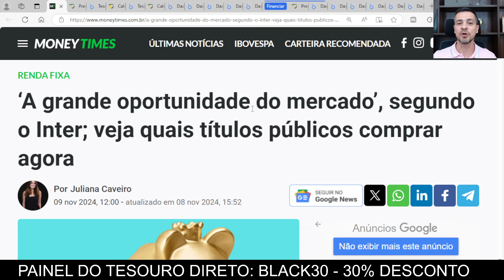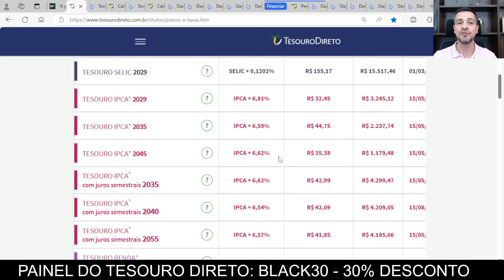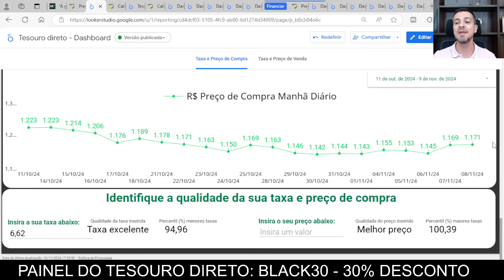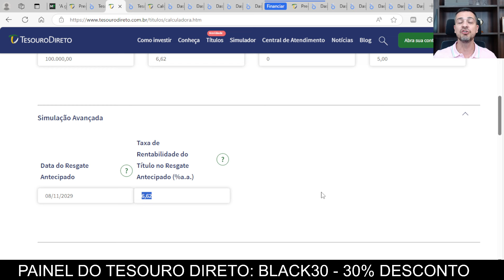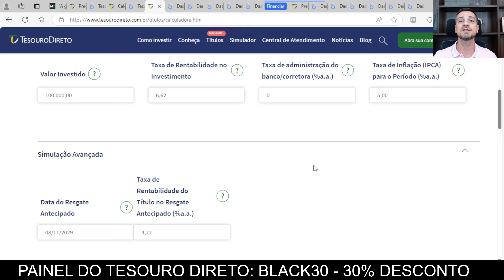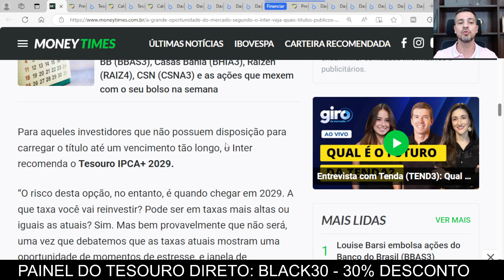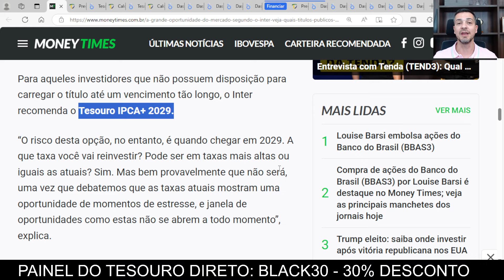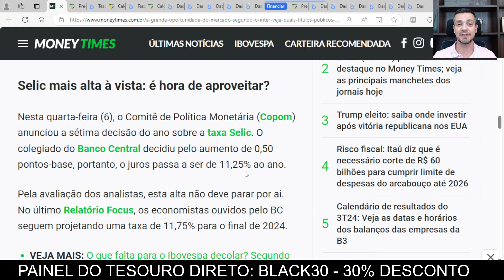🔥 MELHOR TESOURO DIRETO: CURTO, MÉDIO E LONGO PRAZO! MAIS DE 100% EM 5 ANOS!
🎯 O Banco Inter apresentou suas sugestões de investimentos no Tesouro Direto, para o curto, médio e longo prazo, será que elas fazem sentido? Onde investir?

🔥 ACABA EM 24 HORAS 🔥
Quer saber as melhores taxas para investir no Tesouro IPCA, Prefixado, Renda+ e Educa?
E o melhor momento para vender os títulos e LUCRAR NA MARCAÇÃO A MERCADO?

CUPOM: Black30 - Somente no Plano Vitalício